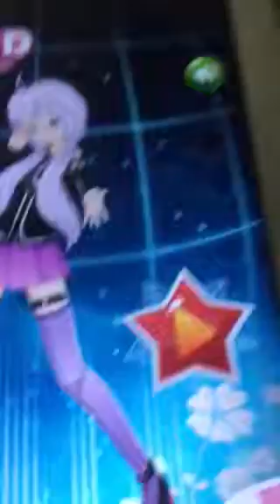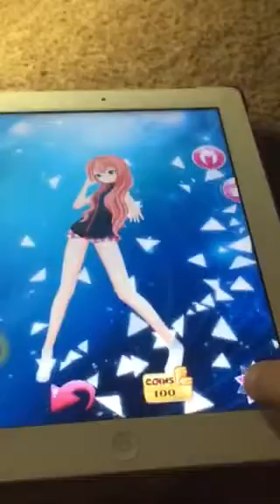Vocaloid Girl - Dressing up!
I hope you enjoy this video! Lol!